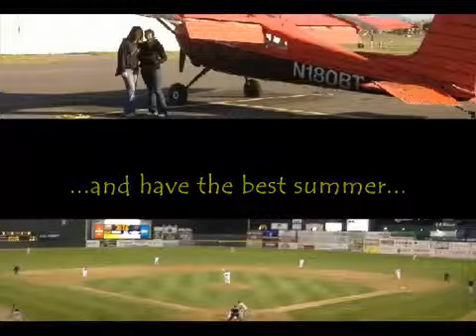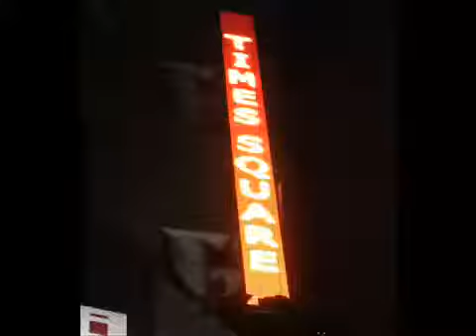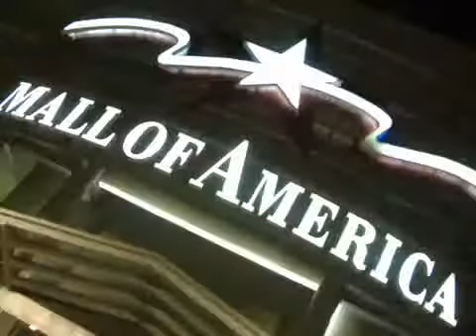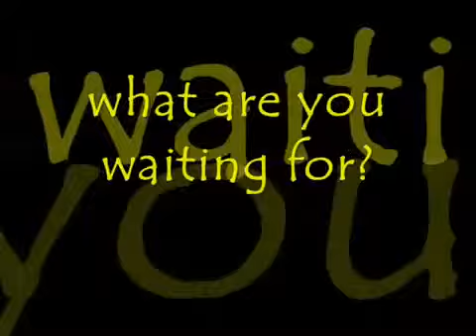Amy's Entry - At Camp Sebago , Camp America Past Competitions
This is Amy's entry for the Returners Video Competition 2008!
to apply for Camp America 2014